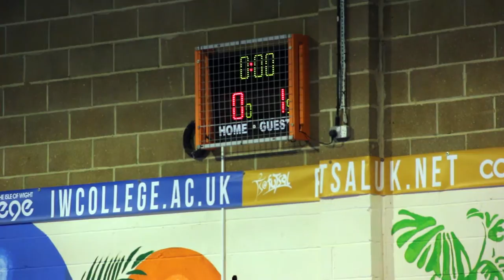FUTSAL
A short promotional film on the Isle of Wight Futsal center.

Copyright: Isle of Wight College